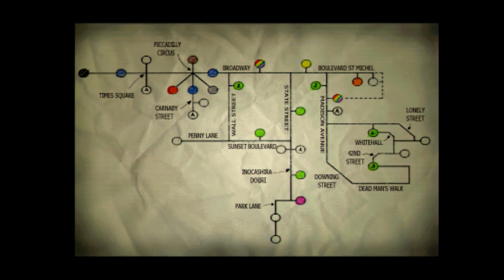Martian Gothic: Unification (PS1) - PART 1 - Let's Sample - GGMisfit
An under looked survival horror game. I seriously got into this while sampling it for these videos.